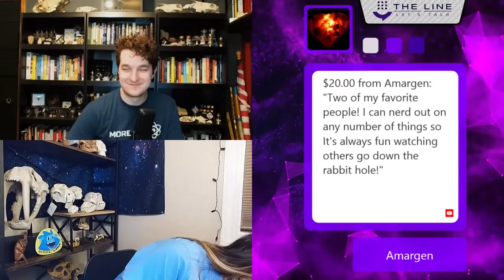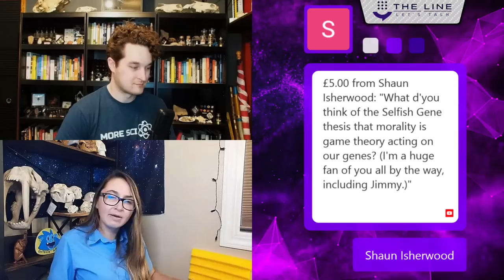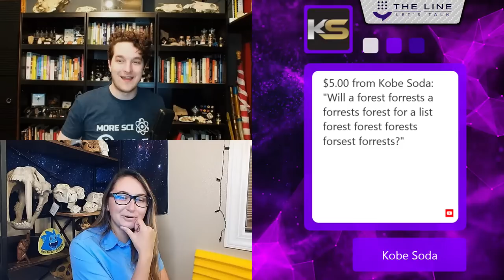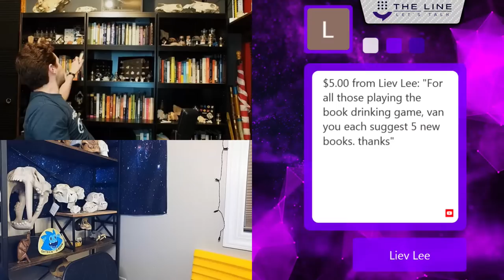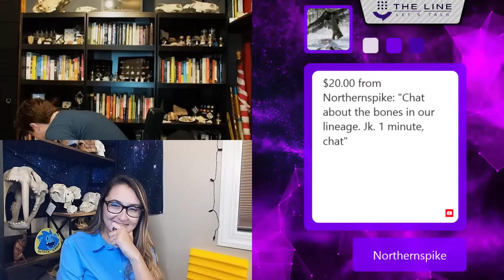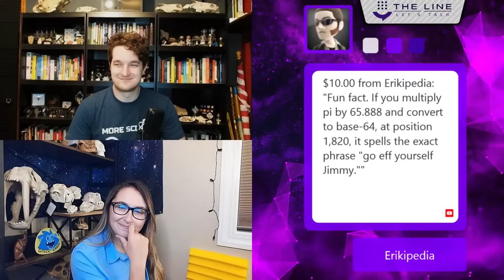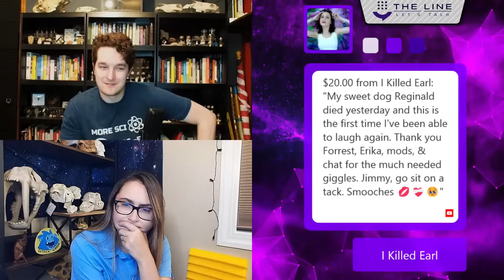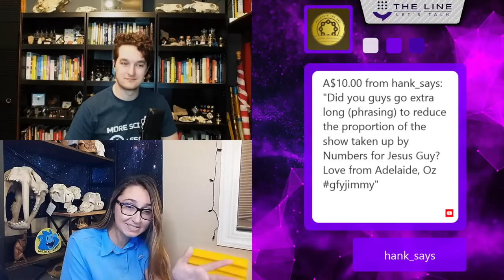Evolution is TRUE Bucko! Call Forrest Valkai + Gutsick Gibbon (Erika) SkepTalk 05.01.23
ADDRESS
The Line
110 N Interstate 35
Suite 315-1027
United States

Sundays: The Sunday Show
Monday: Skeptalk
Tuesday: Dying Out Loud
Wednesday: The Hang Up
Thursday: The Trans Atlantic Call In Show (TACIS)